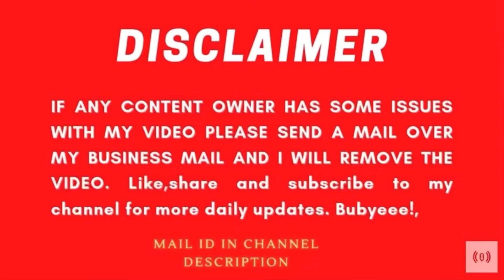😂Motte ਨੇ ਤੋੜੀਆ ਬੀਬੀ ਦਾ ਕੋਕਾ ਬੀਬੀ ਨੇ ਕਿਹਾ ਮੈਨੂੰ ਲੈਕੇ ਦੇ😂Guggu ਨੇ ਕਿਹਾ ਆ ਗੀਆ ਸਵੇਰ ਨਾਲ ਰੋਟੀ ਖਾਣ😂